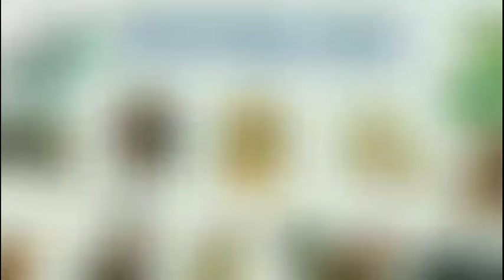Vận Hạn của 12 Con Giáp trong năm 2024 chi tiết - Vận Hạn 2024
Xem vận hạn 2024 của 12 con giáp chi tiết theo năm sinh.
Về vận trình công việc, tài lộc, tình duyên, sức khỏe.
💥 Xin chân thành cám ơn ạ.